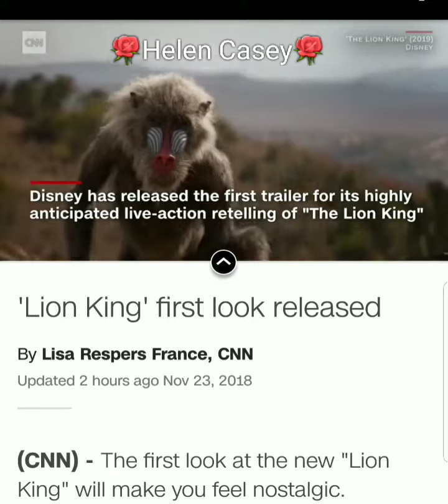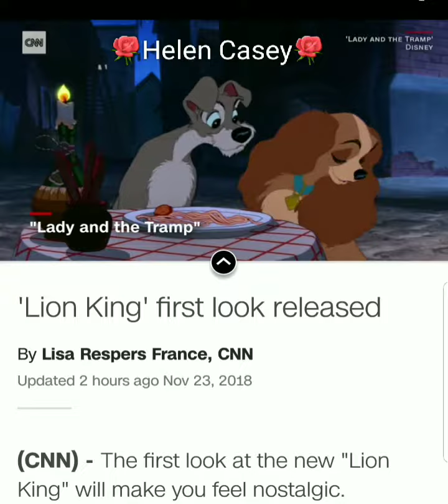'Lion King' first look released 🦁